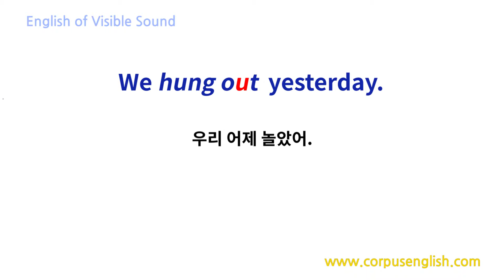소리가 보이는 영어 - We hung out yesterday. 우리 어제 놀았어. 위헝앝예쓰털r데이. (0686)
안녕하세요

0686
We hung out  yesterday.
우리 어제 놀았어.

위헝앝예쓰털r데이.

: ‘Hung out’ is the past of ‘hang out’ and means spending time together. It could also mean ‘going out with someone’, but not in this case.